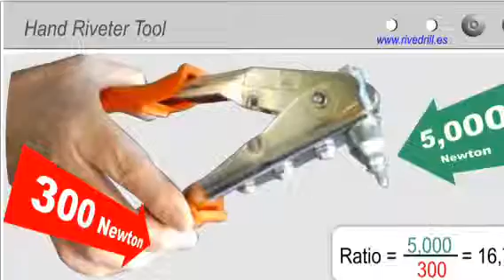Prueba 2 de 2